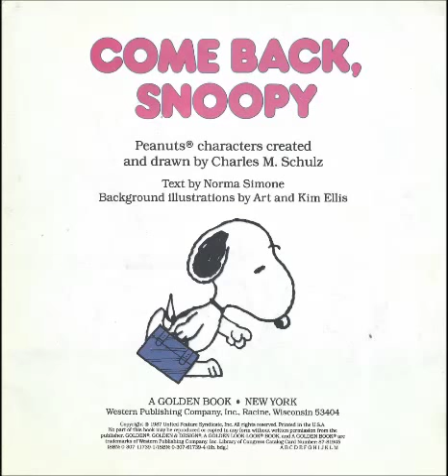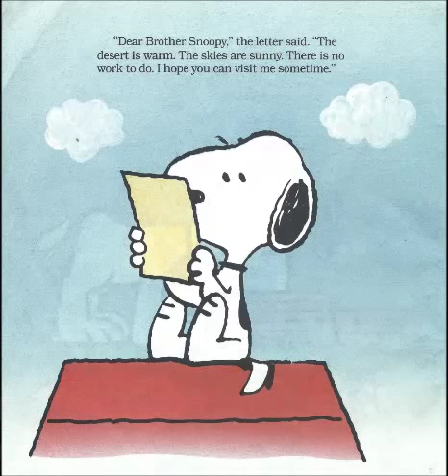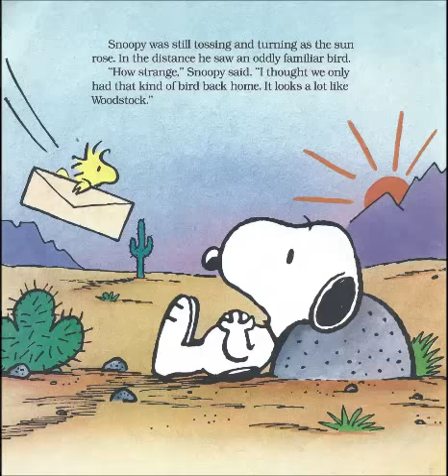Come Back, Snoopy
This is a live reading of "Come Back, Snoopy".
Author: Norma Simone
Illustrator: Charles Schultz
Publisher: Western Publishing Company, Inc. (1988)